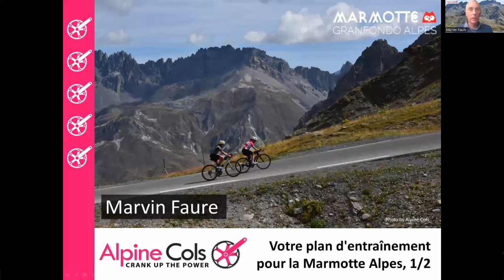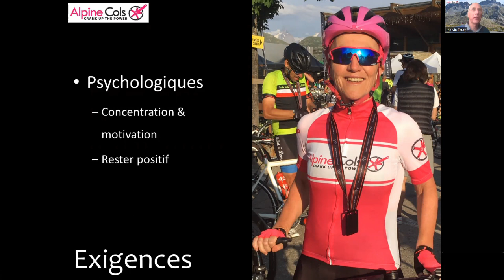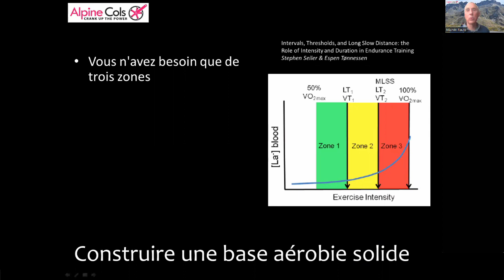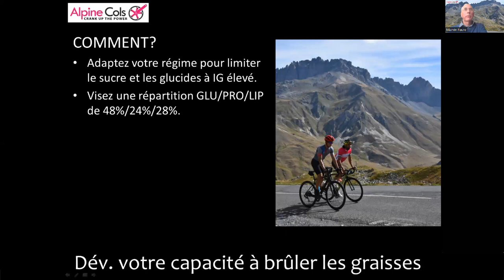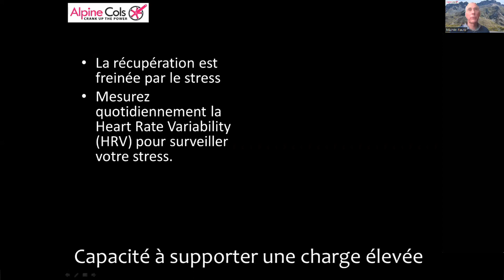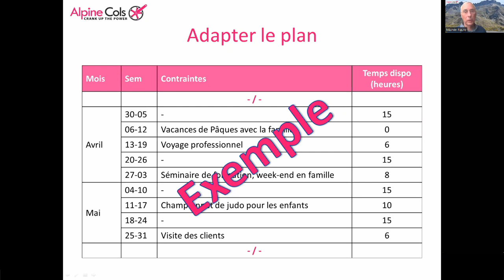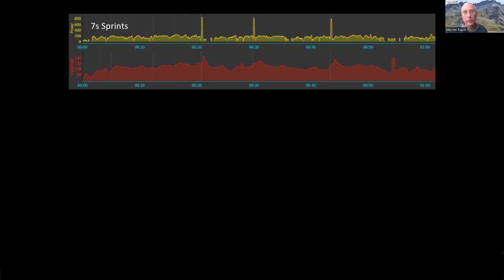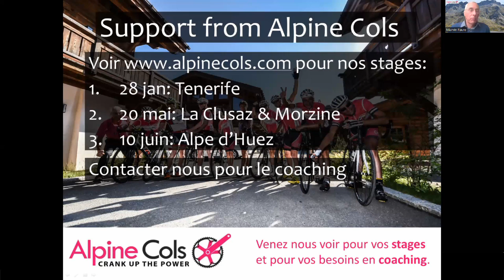Votre plan d'entraînement pour la Marmotte 2023 (Partie 1)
Marvin Faure d'Alpine Cols présente les principaux éléments à prendre en compte lors de la création de votre plan d'entraînement pour la Marmotte. Cette présentation en direct du 24 novembre 2022 a été considérablement révisée et mise à jour par rapport aux années précédentes et représente les dernières recherches et pratiques d'entraînement pour les épreuves longues et difficiles telles que la Marmotte (175 km, 5000 m de dénivelé).

Contenu de la Partie 1:
01:16  Le parcours
02:28  Que faut-il pour réussir?
05:10  Plan d'entraînement personnel
06:35  Les principes du plan
08:00  Construire une base aérobie solide
12:30 Développer votre capacité à brûler les graisses
19:52 Surveillez votre capacité à supporter la charge
23:05  Périodisation
26:40: Phase de préparation: les objectifs
27:50  Que faire sur le vélo
29:00  La nutrition
30:52  Des séances en intensité
33:47  Préparation: en plus du vélo